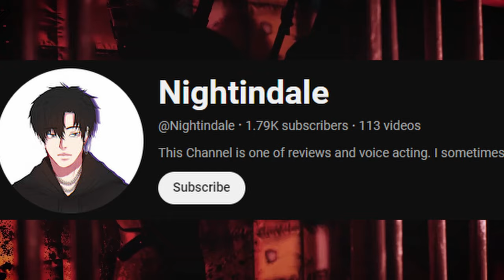Poppy Playtime VR IS COMING...? (Theory)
Mob Entertainment has been teasing something for Poppy Playtime for quite a while now... Credits to @Nightindale, without him this video wouldn't be possible!